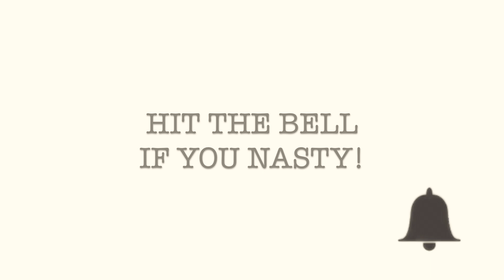STICKING MY FINGER IN MY GIRLFRIEND'S EAR *PRANK*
Hey Kedz!

Today, I'm sticking my finger in my girlfriend's ear! I know this doesn't seem like much of a prank but if you know Chelley, you know she HATES anything in and around her ears! I am afraid that she is going to lose it but I had to get her back as per usual! Hope you guys enjoy this one because I risked my life for it! Comment Team Nay down below! Love y'all!

Love,

Chelley&Nay